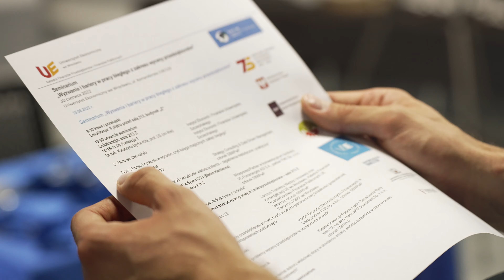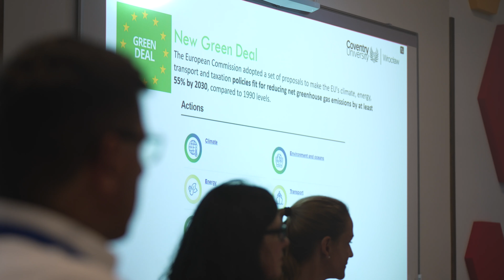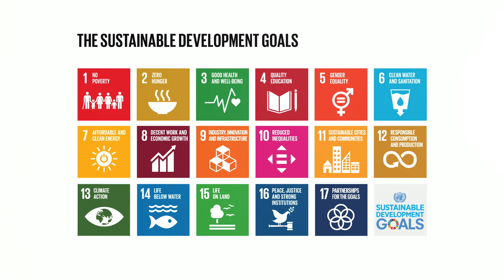ZAFIN FINANCE AND SUSTAINABILITY CONFERENCE 2022